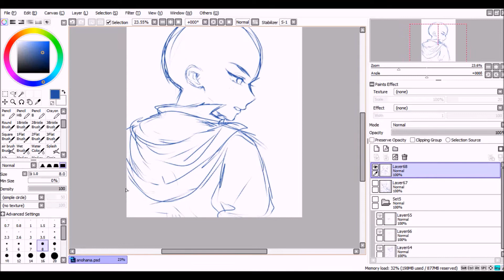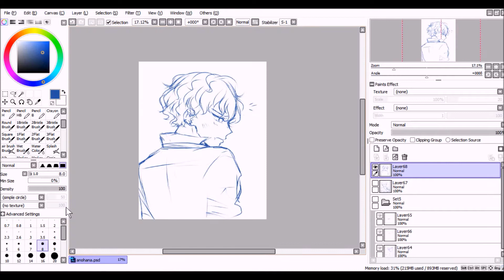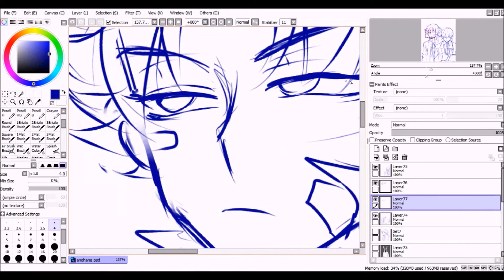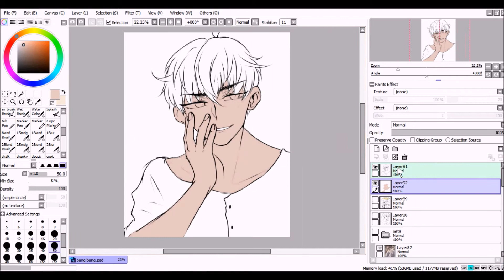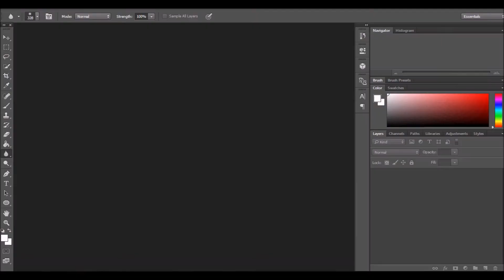RANDOM SKETCH NO.4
MUSIC ENTITLED "WE RISE" BELINGS TO SAN HOLO